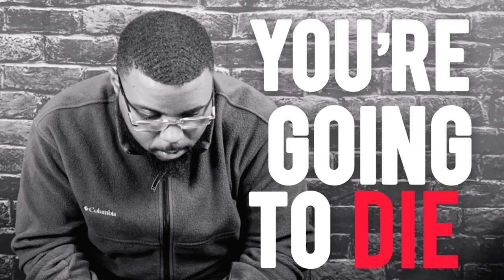Start Putting Out Content (BEFORE IT’S TOO LATE) | Rocks Report S1 EP:22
The universe sent you this message, not me.
But if it somehow reaches you, then deep down you know you should be putting out content, so that your legacy may live on

I’d love to hear your feedback

Let’s connect!